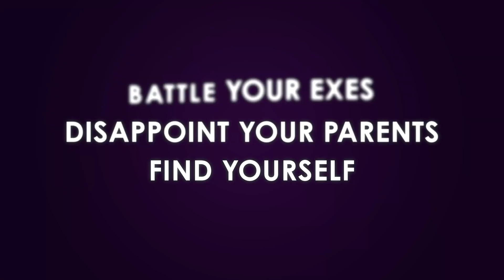THIRSTY SUITORS Trailer (Reveal) | Platforms TBA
Thirsty Suitors, a new narrative action-adventure from Outerloop Games (the team behind Falcon Age) and Annapurna Interactive, will have players undertaking the most daunting of task of all: Trying to keep your hard-to-please parents happy.

The new title was announced as part of the pre-show for The Game Awards on Thursday. The punchy trailer showed a mix of gameplay, including cooking and skateboarding. According to a release, the game will also have “RPG turn-based combat,” which looks like it’ll be worked into the dating portions of the game.

The story follows a woman named Jala as she returns to her small hometown for her sister’s wedding. Judging from the developer’s description, Jala suffered through her fair share of misadventures growing up — she managed messy breakups and overbearing parents, all the while living in a small and gossipy town. As she returns, players will help her confront this past, navigate cultural differences, and help her become her best self.

The trailer also showed off some of the world’s characters: In one particular moment, we meet a buff auntie who can twirl a 15 pound weight in her hand as if it were a pencil. She says, “Wow Jala, you pissed off your exes so much they organized against you.”

Thirsty Suitors doesn’t have a release date yet, but the press release says that the game will be coming “soon.”